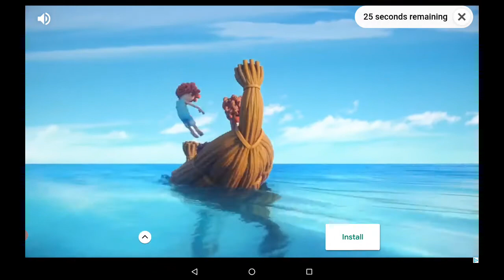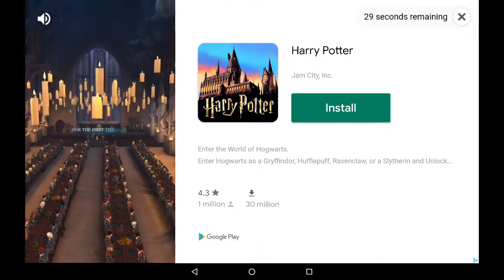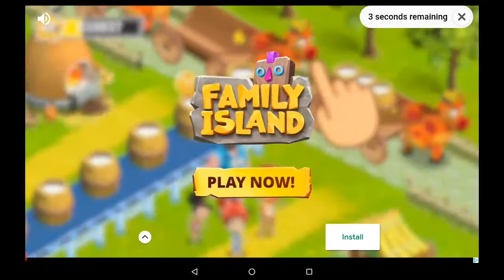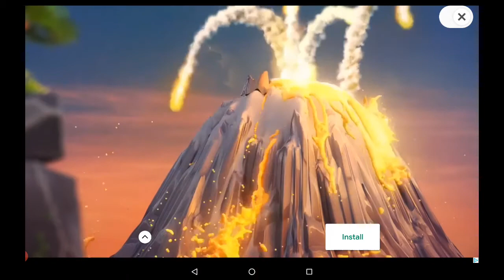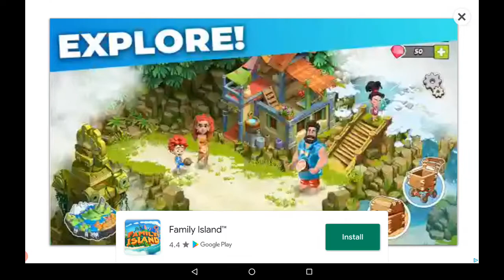Hidden Hotel - Who goes missing?